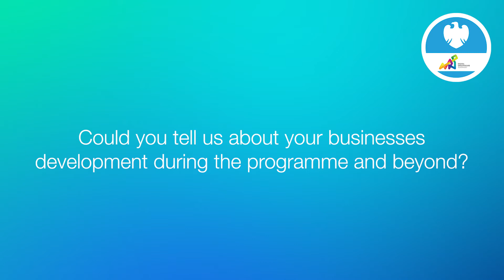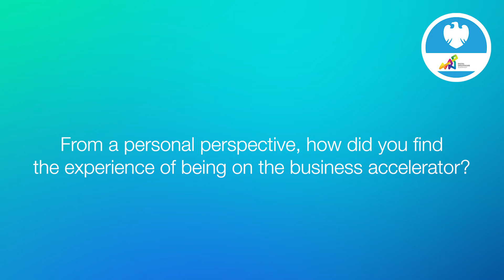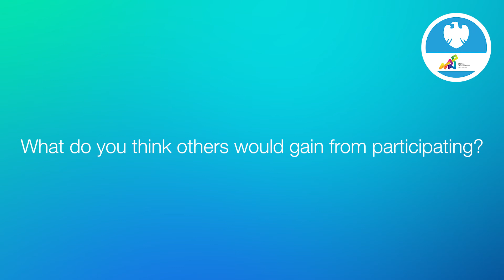Business Accelerator Case Study: Paul Chambers, founder of Paul Chambers Photography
Class of 2019 Business Accelerator participant Paul Chambers goal was to take his stunning imagery and use his passion and creativity to launch the photography business he had always dreamt of.

Paul Chambers applied to join the Business Accelerator programme in order to turn his hobby and passion for photography into a full-time job and professional business. Approaching the accelerator with an open mind, ready to learn, helped Paul to get as much out of each session as possible. By the end of the business accelerator programme he now has more contracts, a full diary of shoots and on-going commitments for the rest of the year.

During the first Eagle Lab and Digital Greenhouse Business Accelerator November 2019, eight entrepreneurs from a diverse range of sectors participated in six weeks of intensive bootcamp and twilight sessions with industry experts, and concluded the programme by presenting their fledgeling businesses to an open audience of individuals, business leaders and investors.